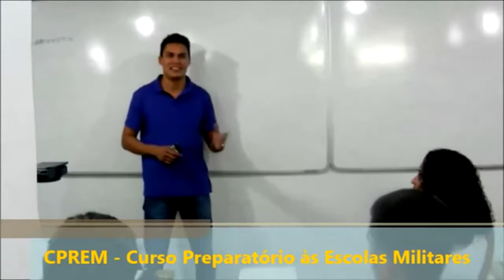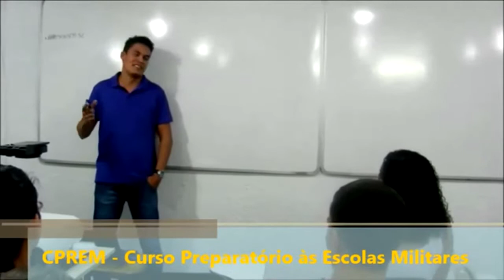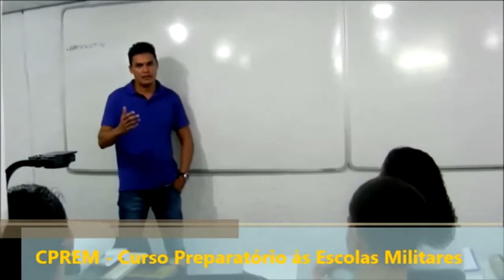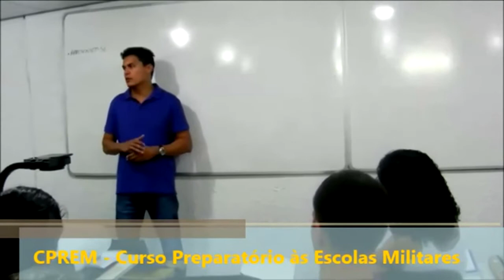Depoimento Ten Elias Filho 2012